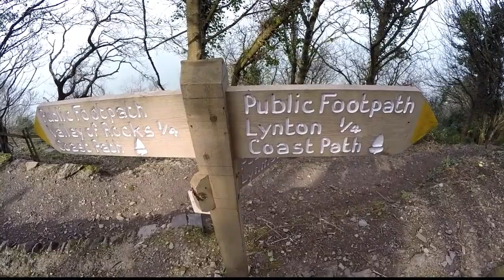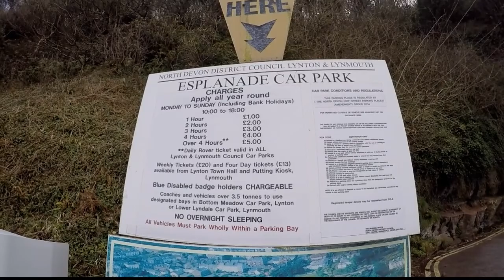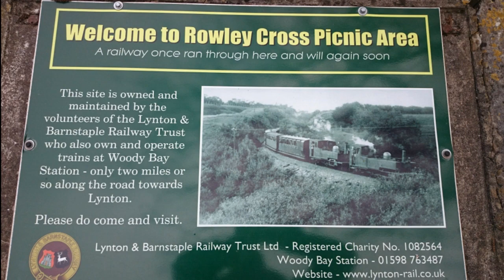073 Vanlife - Lynmouth 'England's Little Switzerland'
Their words not mine...

Links to my stuff in this video...
Elasticated storage nets
Whale water pump
Van lining carpet
Dometic Inverter
Ikea spice rack shelf
Seat back storage
Bialetti stovetop coffee maker
Camping kettle
Le Creuset silicone trivet
Simple human 1.5l mini bin
Stainless steel round sink
Fire extinguisher
20cm Casserole pan
Butane cannister stove
Folding mattress exercise mat
Union flag cushion
Folding brackets for bed
Cargo net
Manfrotto travel tripod
5l Diesel can
Digital thermometer
Fire blanket
Thetford porta potti 145
Car usb charger
LED light strip
Numax 12v Leisure Battery
Durite 12v Split Charge Relay

Please Note: Some items in the list may be slightly different to the products I used in this campervan as the original items may have been discontinued.